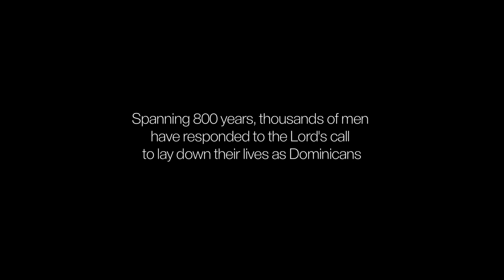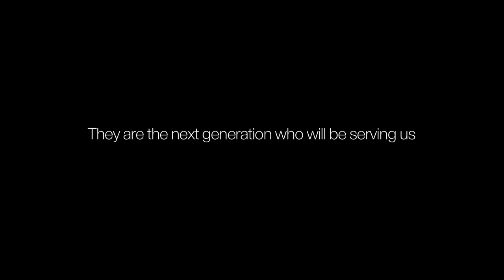Who are the Dominican Friars?